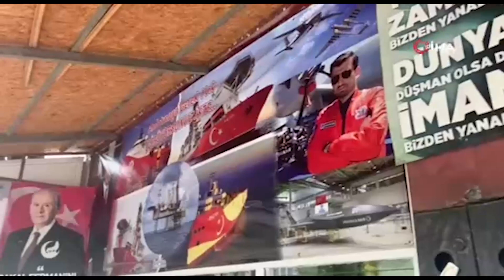SEVDANIN BÖYLESİ DE OLUYORMUŞ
Sevdanın böylesi de oluyormuş; Cumhurbaşkanı Erdoğan'ın zaferi için döner ve tulumba dağıttı

Karabük’te bir vatandaş, 28 Mayıs Cumhurbaşkanlığı seçiminin ikinci turunu Recep Tayyip Erdoğan'ın kazanması dolayısıyla ücretsiz döner ve tatlı dağıttı.

Cumhurbaşkanı seçimi ikinci turunda oy verme işleminin sona ermesinin ardından Cumhurbaşkanı Recep Tayyip Erdoğan'ı destekleyen vatandaşlar yaşadığı sevinci çeşitli etkinliklerle gösteriyor.

Karabük'te yaşayan Şevki Akgül (73) Erdoğan'ın yeniden cumhurbaşkanı seçilmesini ücretsiz tavuk döner ve tulumba tatlısı dağıtarak kutlamak istedi.

Yeşil Mahalle’deki dükkanına ‘Başımız tacı, gönlümüzün sultanı, dünya lideri seni çok seviyoruz’ yazılı Erdoğan ile MHP Genel Başkanı Devlet Bahçeli’nin fotoğrafını asan Akgül, tavuk döner ve tulumba tatlısını vatandaşlara ücretsiz olarak dağıttı.

Cumhurbaşkanı Erdoğan'ı çok sevdiğini belirten Akgül, "Dünyanın en iyi ve güçlü lideri. Büyük adam, büyük insan. Eğer Tayyip olmasaydı Suriye ve Irak gibi olurduk" dedi.

Erdoğan'ın benim için Kur'an-ı Kerim okumasını istiyorum

Döner ve tatlı dağıtarak zaferi kutladığını ifade eden Akgül, "Her şeyi cebimden yapıyorum. Kimseden menfaat beklemiyorum. Yaşlı adamım, öldüğümde Erdoğan'ın benim için Kur'an-ı Kerim okumasını istiyorum" diye konuştu.